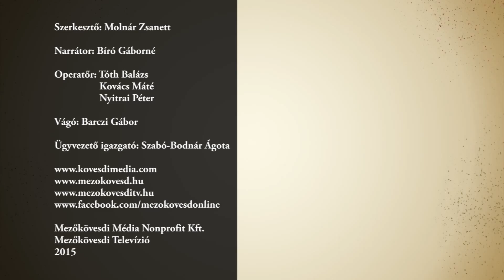Matyóföldi Folklórfesztivál 2015 - Kisérő programok